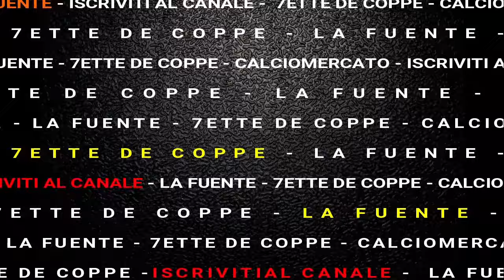REACTION Bologna Roma 2-0 VERGOGNA TUTTI NON SALVO NESSUNO! (Live Reaction di un Tifoso Romanista)